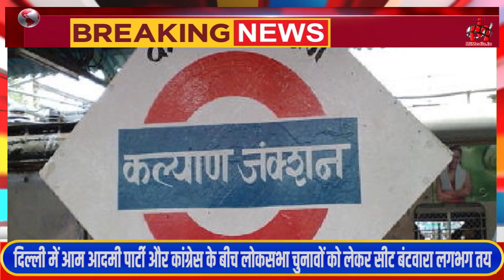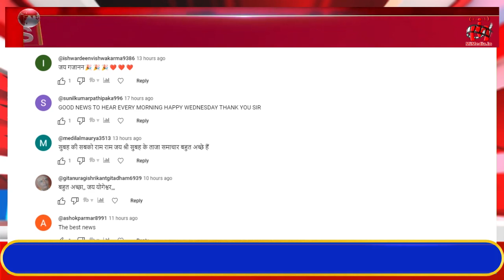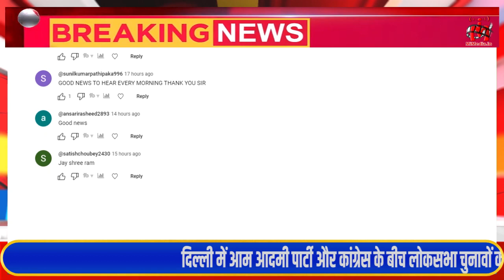22 Feb Morning News, सुबह की ख़बरे, Samachar, news, Taja khabre, Farmers Protest, Mi Media News 24.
22 Feb Morning News, सुबह की ख़बरे, Samachar, news, Taja khabre, Farmers Protest, Mi Media News 24.

प्रधानमंत्री नरेंद्र मोदी आज गुजरात और वाराणसी के दौरे पर रहेंगे

आज से और उग्र हो सकता है किसान आंदोलन

हरियाणा विधानसभा के बजट सत्र के दूसरे दिन जननायक जनता पार्टी (जजपा) ने व्हिप जारी कर जेजेपी विधायकों को आज  सदन में मौजूद रहने को कहा है

दिल्ली में आम आदमी पार्टी और कांग्रेस के बीच लोकसभा चुनावों को लेकर सीट बंटवारा लगभग तय।

केंद्रीय गृहमंत्री अमित शाह आज छत्‍तीसगढ़ दौरे पर आ रहे हैं।

रक्षा मंत्री राजनाथ सिंह आज ओडिशा का दौरा करेंगे.

समाजवादी पार्टी के राष्ट्रीय अध्यक्ष अखिलेश यादव आज मुजफ़्फ़रनगर आएंगे

केंद्र सरकार और किसानों के बीच चार दौर की वार्ता, बेनतीजा रही है।

Prime Minister Narendra Modi will be on tour to Gujarat and Varanasi today

Farmer movement may become more violent from today

On the second day of the budget session of Haryana Assembly, Jannayak Janata Party (JJP) has issued a whip asking JJP MLAs to be present in the House today.

Seat sharing between Aam Aadmi Party and Congress in Delhi is almost certain for the Lok Sabha elections.

Union Home Minister Amit Shah is visiting Chhattisgarh today.

Defense Minister Rajnath Singh will visit Odisha today.

Samajwadi Party National President Akhilesh Yadav will come to Muzaffarnagar today

Four rounds of talks between the central government and farmers have been inconclusive.